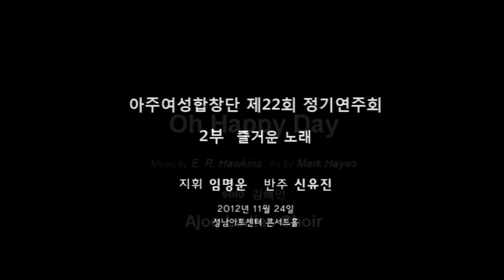12. Oh Happy Day / Arr by M Hayes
아주여성합창단 제22회 정기연주회 2부 / 즐거운 노래
/ "Oh Happy Day" Arr by M. Hayes
지휘 임명운 반주 신유진 / 2012년 11월24일 성남아트센터 콘서트홀
/ Solo 김해인

/ Ajoo Ladies Choir 22th Regular Concert
/ Sungnam Art center Concert hall / 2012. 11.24
/ Conductor Myungun, leem / Accompanist Youjin, Shin